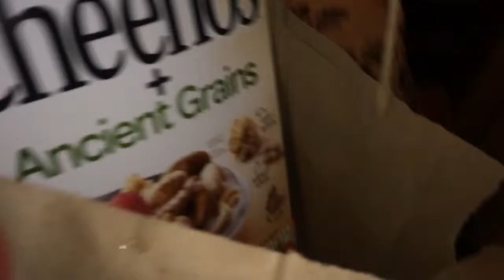Niko and Tuko Strike Back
Hoth on the wall and ceiling; lightsabers on the couch